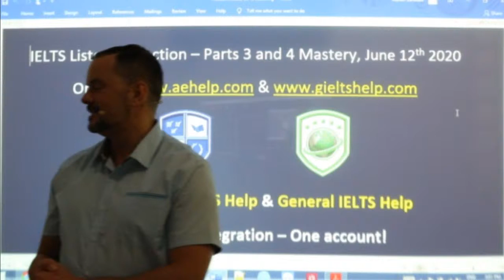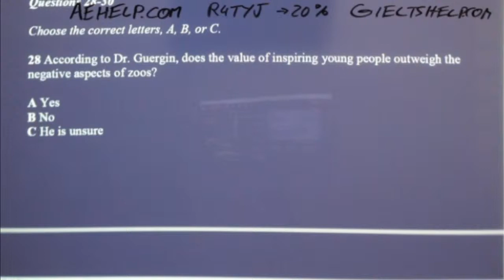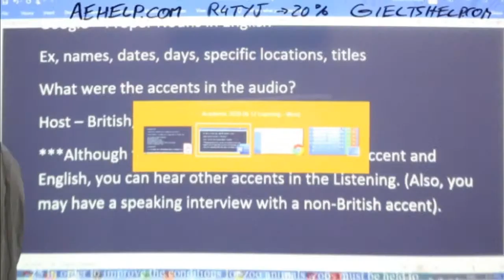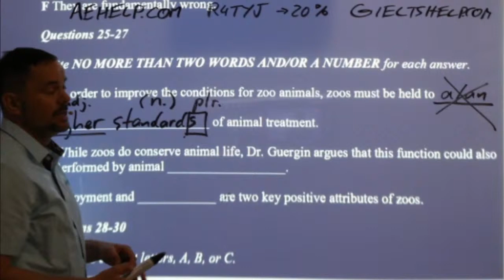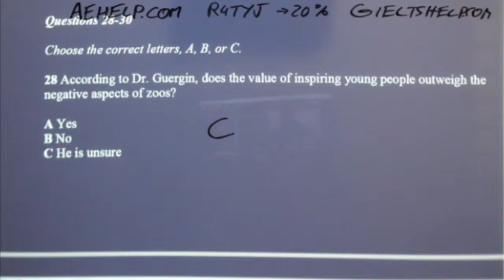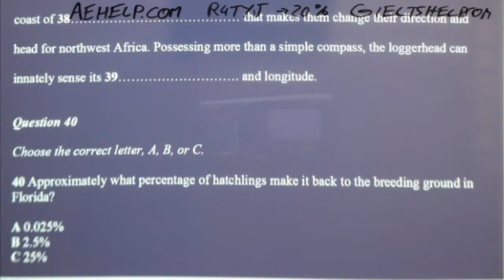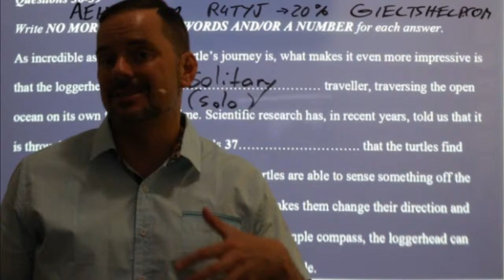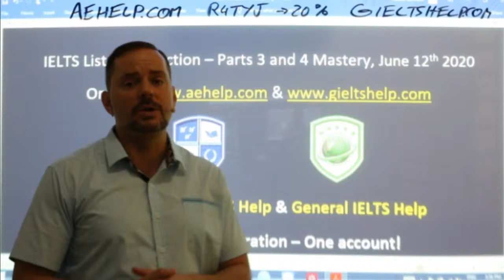IELTS Live - Listening Section Part 3 and 4 Mastery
This video is an IELTS listening example practice with answers. This playlist teaches important strategies for IELTS listening questions. This video is a part of a series that instructs the steps necessary to achieve a high score, between 7 to 9, on the IETLS listening section question. This class teaches you the skills that help you to reach success on this question during the audio dialogues. Follow the instructions carefully and make sure to practice. It is important to practice a lot for the Listening with a British accent, so you can think quickly and confidently. Strategies will help with speed and comprehension and accuracy of answers. Enjoy. Follow us now on twitter @aehelp